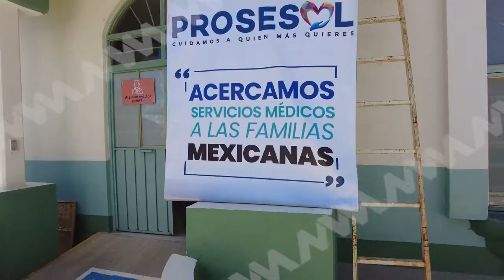Llevan la Caravana por tu Bienestar a San Juan Diuxi